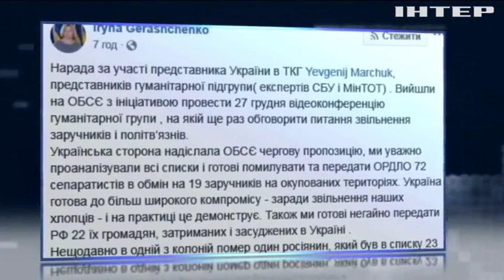Україна вимагає звільнити заручників та полонених з російських тюрем